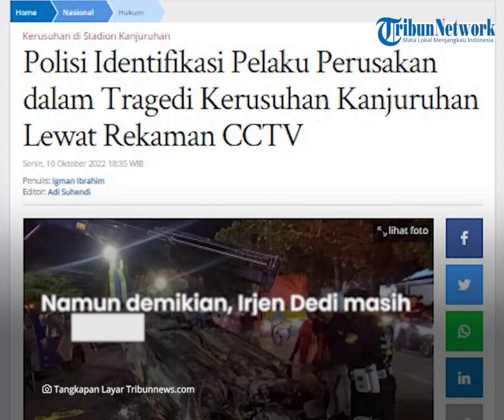Polri Kantongi Identitas Pelaku Perusakan Stadion dalam Tragedi Kanjuruhan, Segera Tindak Tegas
TRIBUN-VIDEO.COM - Kadiv Humas Polri Irjen Dedi Prasetyo mengungkap, pihaknya telah mengidentifikasi pelaku perusakan dalam tragedi kerusuhan di Stadion Kanjuruhan Malang, Jawa Timur seusai laga Arema FC vs Persebaya Surabaya.

Irjen Dedi Prasetyo mengatakan, polisi akan segera melakukan penegakan hukum terhadap para tersangka.